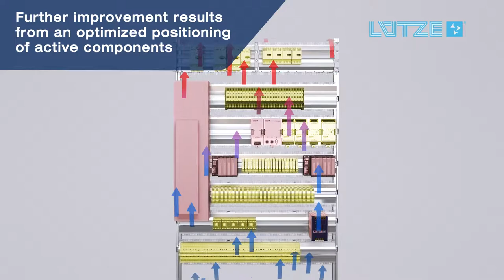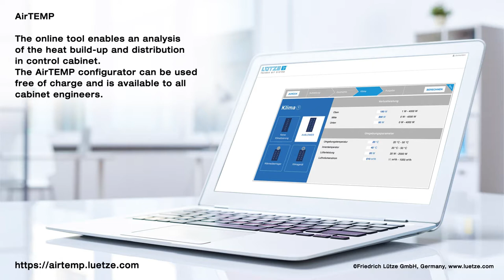AirSTREAM Energy Efficiency in Cabinet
Avoid thermal stress, reduce downtime, save costs with LSC: the mounting plane and the wiring plane are separated, the air can freely circulate round the modules and cables -- dissipated  heat is carried away. There is no transverse cable trunking to block the circulation.  The cables are run on the backplane with plenty of clearance.  This also promotes heat removal in that area.

The AirBLOWER is an accessory for the AirSTREAM wiring system for fast and reliable thermal control of the climate inside the cabinet. The use of an AirBLOWER ensures that hotspots inside the control cabinet are avoided. With AirBLADE a targeted air conduction is possible!

AirTEMP is an online simulation software that helps you plan thermally optimised control cabinet proj-ects. AirTEMP enables an analysis of the heat build-up and distribution in the control cabinet more precisely than ever before!

Modular, simple, strong - Energy efficient!